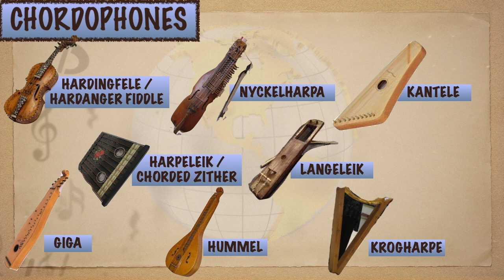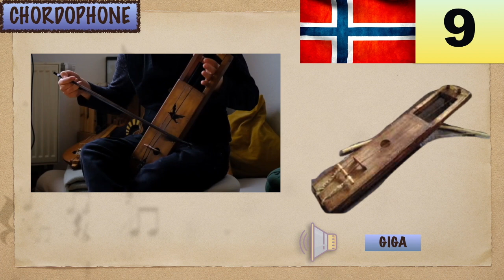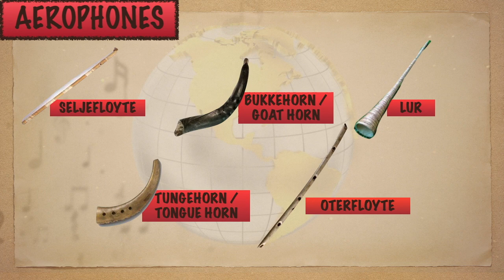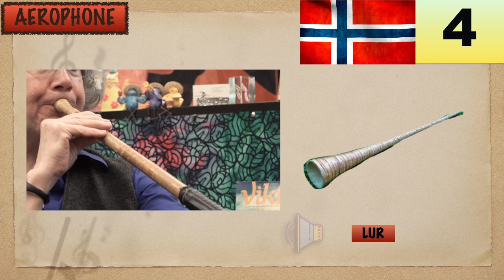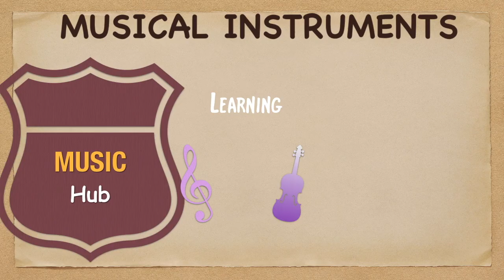14 MUSICAL INSTRUMENTS OF NORWAY | LESSON #38 | LEARNING MUSIC HUB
Chapters:
LESSON #38 - 14 MUSICAL INSTRUMENTS OF NORWAY

00:00 Introduction
00:49 NORWAY: Flag & Map
01:09 CHORDOPHONES:
01:25 Hardingfele / Hardanger Fiddle (14)
02:06 Nyckelharpa (13)
02:36 Kantele (12)
03:14 Harpeleik / Chorded Zither (11)
03:49 Langeleik (10)
04:22 Giga (9)
04:59 Hummel (8)
05:33 Krogharpe (7)
06:05 AEROPHONES:
06:21 Seljefloyte (6)
06:58 Bukkehorn / Goat Horn (5)
07:35 Lur (4)
08:00 Tungehorn / Tongue Horn (3)
08:34 Oterfloyte (2)
09:07 IDIOPHONE:
09:20 Munnharpe / Jew’s Harp (1)